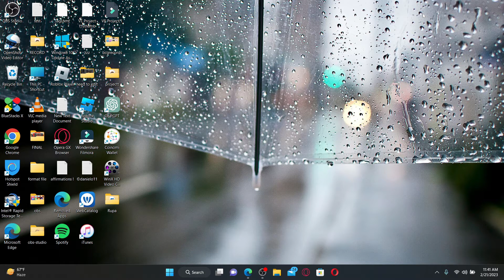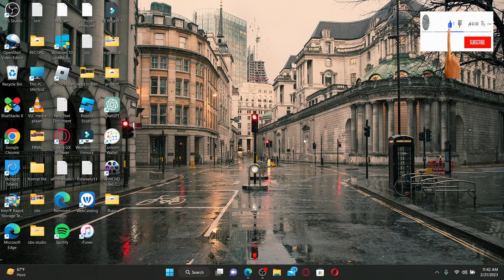EMPLive Employee Login: How to Login to Emplive Account for Employees 2023?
Are you an employee who needs to access your Emplive account but isn't sure how to log in? Look no further! In this video, we'll walk you through the entire process step-by-step, from navigating to the Emplive login page to successfully logging in and accessing your account. Whether you're a new employee or just need a refresher, this tutorial will make Emplive login a breeze. Don't miss out on important work-related information – watch now and get started!